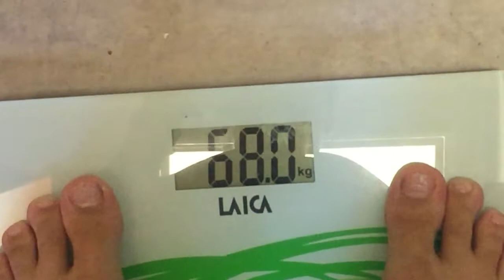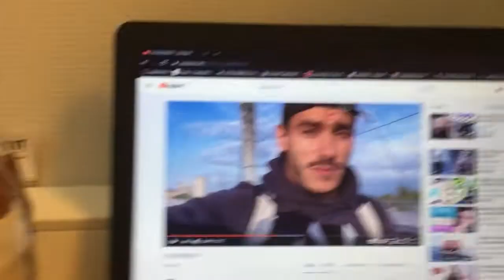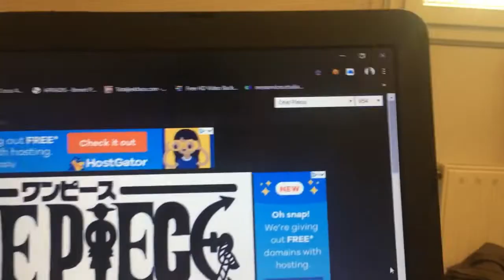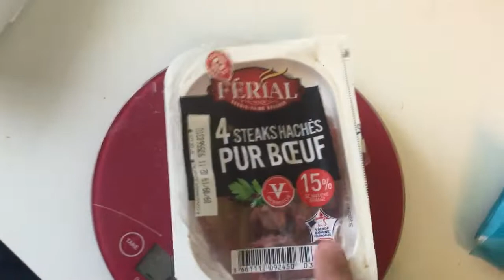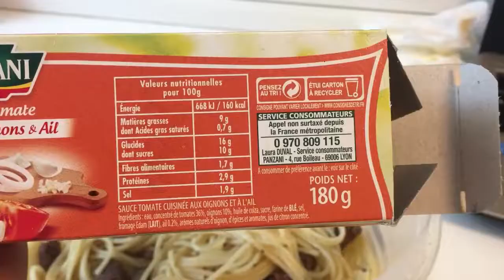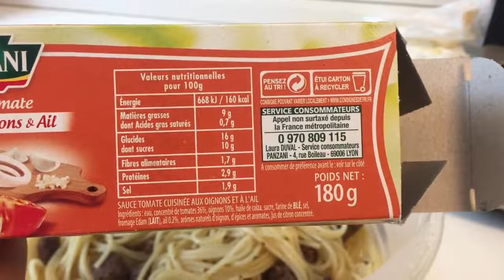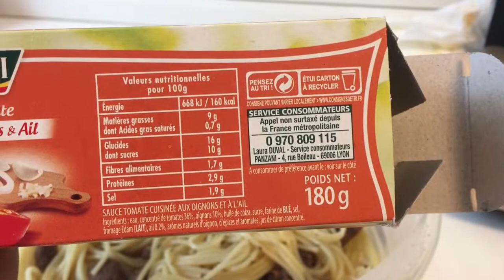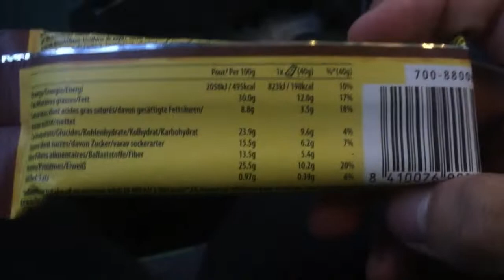Retour de la prise de masse + Physique Update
Salut la team j’espère que vous allez bien ! On se retrouve dans une new vidéo ou il n'y a pas d'entrainement mais juste moi qui vous parles de la reprise de la pdm. J’espère que cette vidéo vous plairas !